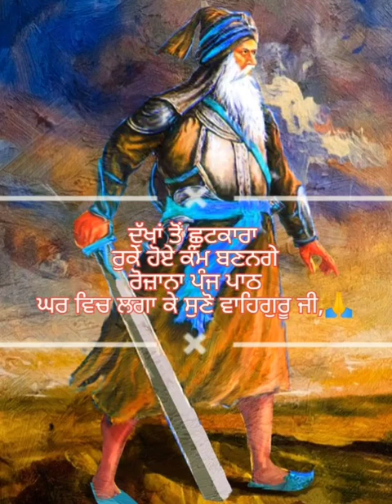ਬੱਚਿਆਂ ਨੂੰ ਮਿਲੂ ਕਾਮਯਾਬੀ ਸਭ ਰੁਕਾਵਟਾਂ ਦੂਰ ਘਰ ਵਿੱਚ ਰੋਜ਼ਾਨਾ ੫ ਵਾਰ ਲਗਾ ਕੇ ਸੁਣੋ ਚੌਪਈ ਸਾਹਿਬ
ਬੱਚਿਆਂ ਨੂੰ ਮਿਲੂ ਕਾਮਯਾਬੀ ਰੁਕੇ ਹੋਏ ਕੰਮ ਬਣਨਗੇ ਰੋਜ਼ਾਨਾ ੫ ਵਾਰ ਲਗਾ ਕੇ ਸੁਣੋ ਵਾਹਿਗੁਰੂ ਜੀ ਘਰ ਵਿੱਚ ਚੌਪਈ ਸਾਹਿਬ ਦੇ ਪਾਠ ਜੇਕਰ ਤੁਸੀਂ ਅਜੇ ਤੱਕ ਚੈਨਲ ਨੂੰ ਸਬਸਕ੍ਰਾਈਬ ਸ਼ੇਅਰ ਤੇ ਲਾਈਕ ਨਹੀਂ ਕੀਤਾ ਤਾਂ ਸਬਸਕ੍ਰਾਈਬ ਸ਼ੇਅਰ ਤੇ ਲਾਈਕ ਜ਼ਰੂਰ ਕਰ ਲੈਣਾ ਵਾਹਿਗੁਰੂ ਜੀ।